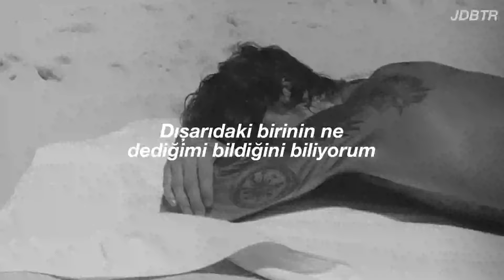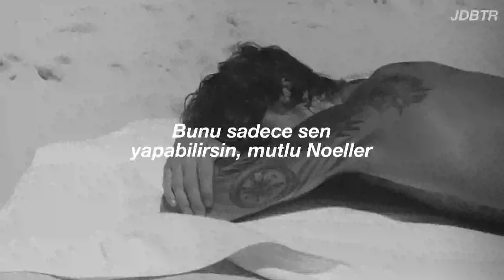Justin Bieber - Only Thing I Ever Get for Christmas / türkçe çeviri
Sözleri

If you're the only thing I ever get for Christmas
Then everything I wished for has come true
You're the single item on my list
You're my one and only Christmas wish
The mistletoe is where I'll be waiting, meet me there
I know someone out there knows what I'm saying
Baby you're a girl who's wishing just like me (yeah, yeah)
There is one, and you know who you are
My gift to you is all my heart
Make my holiday, and hear me when I say
In the morning I know everybody's rushing
To see what's underneath the Christmas tree
Know what I mean, 'cause I don't find it there
Underneath the mistletoe is where
You make my holidays, so hear me when I say
Only you can make this, a merry merry Christmas
You're the only thing I ever get for Christmas
Everything I wished for has come true
All I ever wanted was you, this Christmas
The mistletoe is where I'll be waiting, kiss me there
I'll be waiting, kiss me there